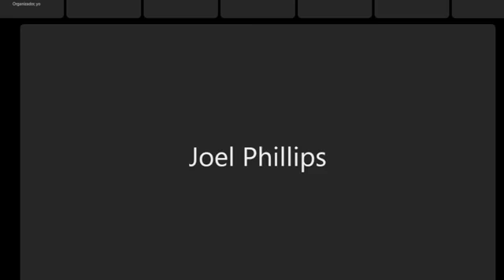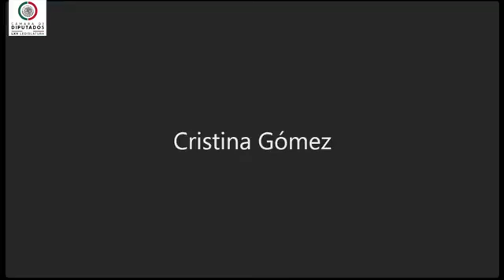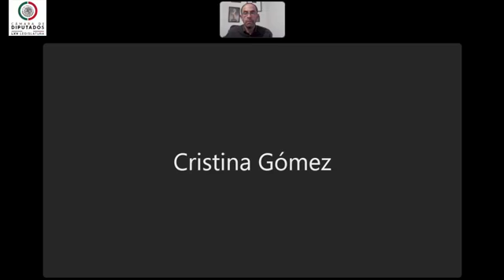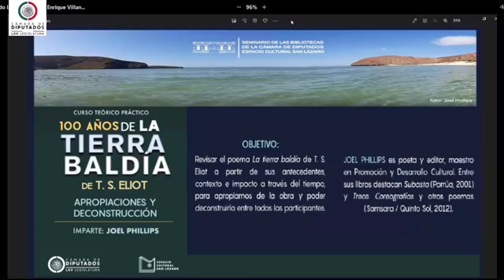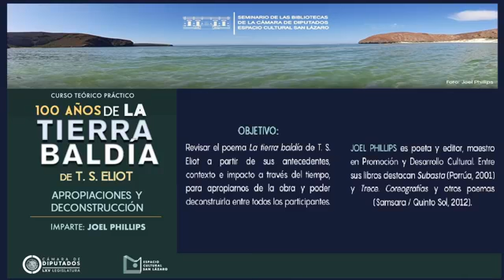Curso teórico práctico “100 años de la tierra baldía” de T. S. | Sesión 2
Curso teórico práctico “100 años de la tierra baldía” de T. S. Eliot
Imparte: Joel Phillips  |   Sesión 2
Seminario de las Bibliotecas del Espacio Cultural San Lázaro